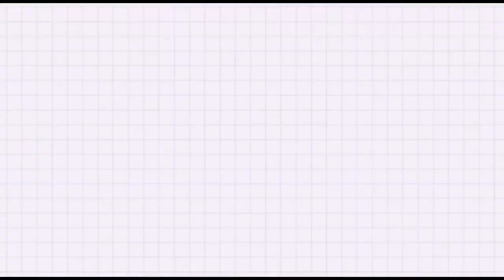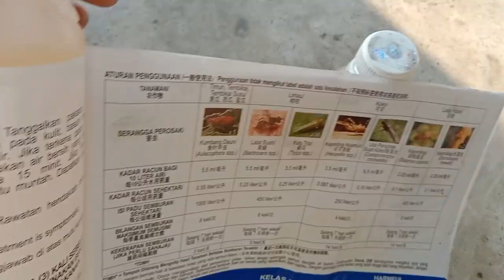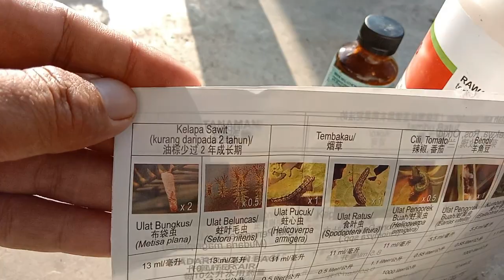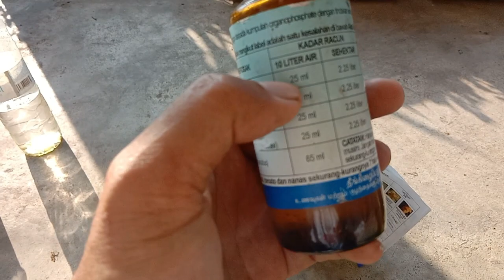Banyaknya buah cili tapi ......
Lalat buah adalah salah satu serangga yang sangat memberi kesan kepada pokok berbuah terutama pokok cili.